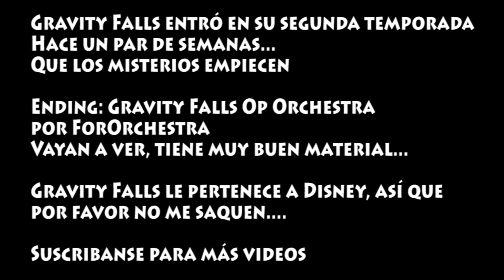CN habla de: Gravity Falls Un verano de misterios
Empecemos a pensar en halloween, y que mejor forma de hacerlo que con Gravity Falls, la mejor serie de Disney Channel en estos momentos.
Demos un vistazo a lo que es y puede ser...

Si se preguntan por la música de fondo, fue creado por ForOrchestra, suelen hacer cosas así.